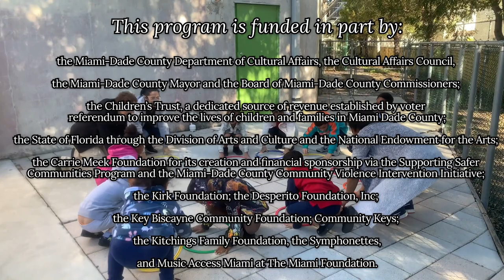Meet Friends of South Florida Music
Welcome to Friends of South Florida Music where our evidence-based, free weekly music program is currently provided to over 1,400 children of all ages and abilities in under-resourced communities of South Florida.